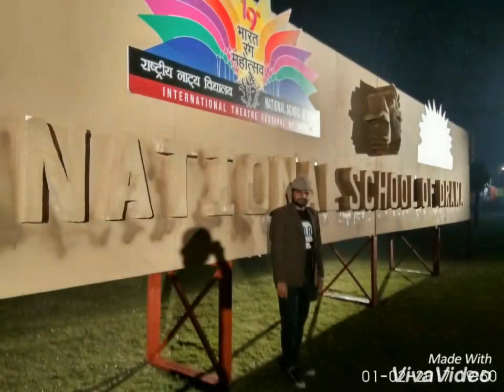Relief Painting Exhibition-By KRPS ARTS® 2017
Hi all,
These days I'm taking "Relief Painting" Classes in "Delhi-NCR". Classes started from "10th of April to till 1st September 2017".